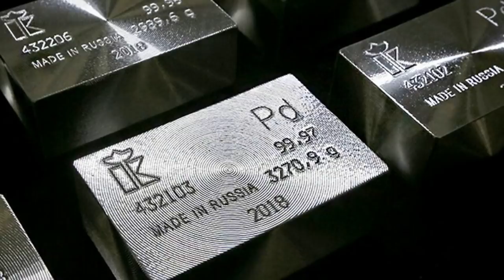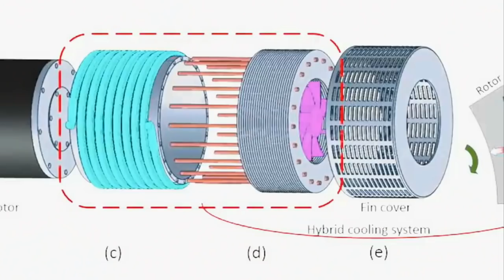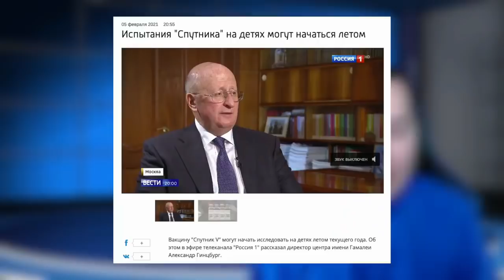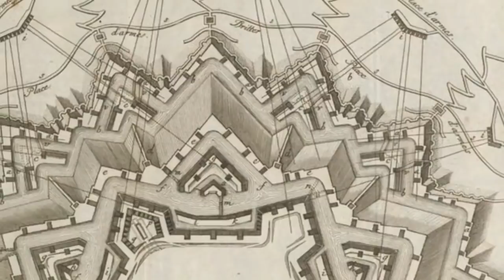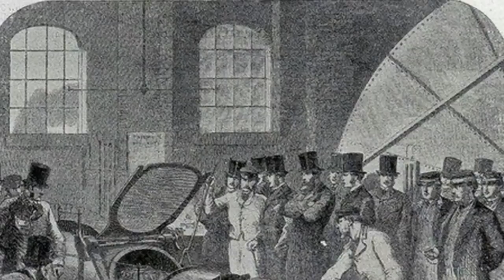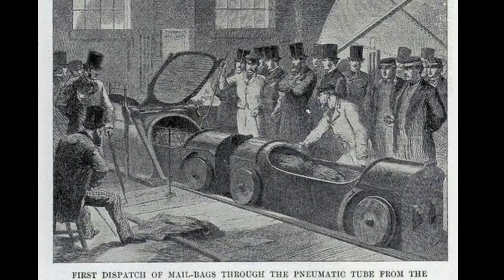Фантастическая расшифровка архитектуры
Помощь каналу:
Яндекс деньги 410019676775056